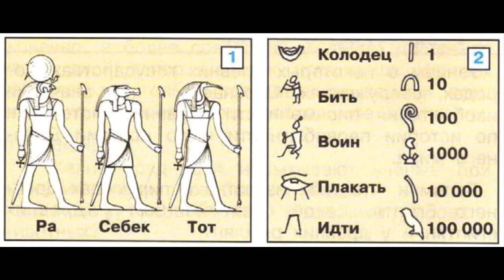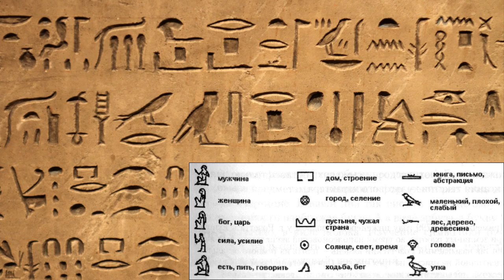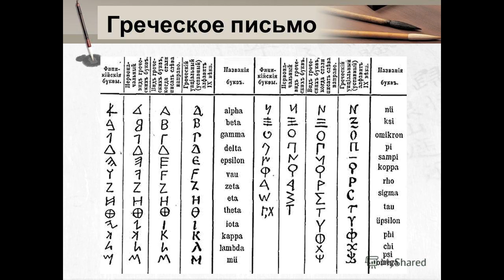Окружающий мир 4 класс ч.2, тема урока "Мир древности: далёкий и близкий", с.8-14, Школа России.